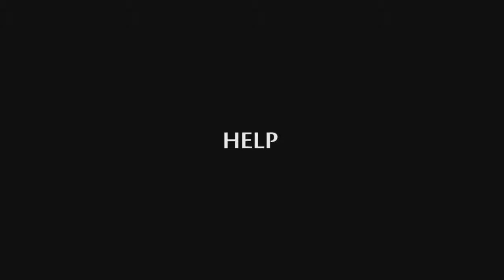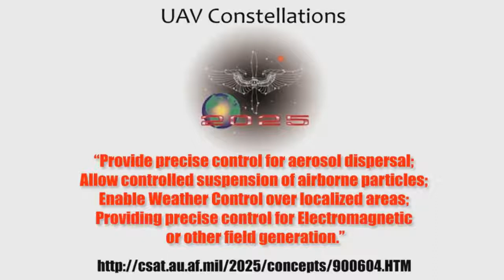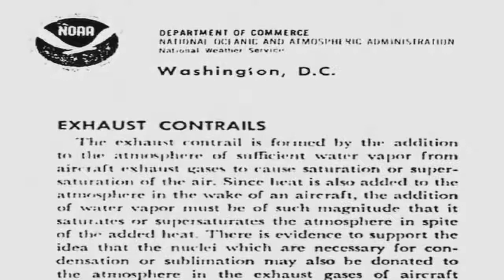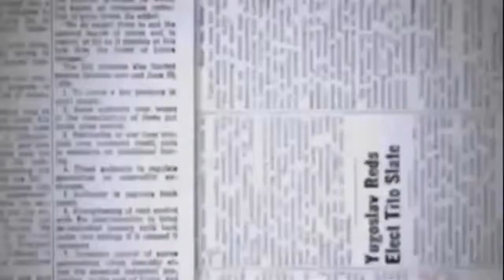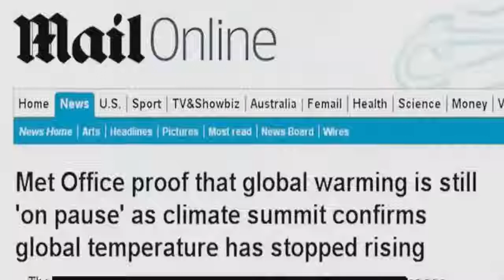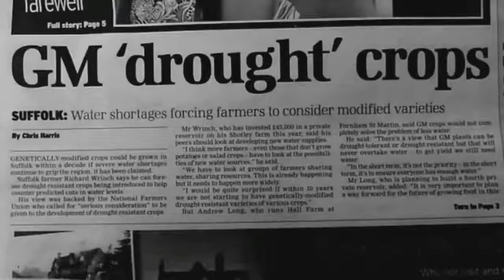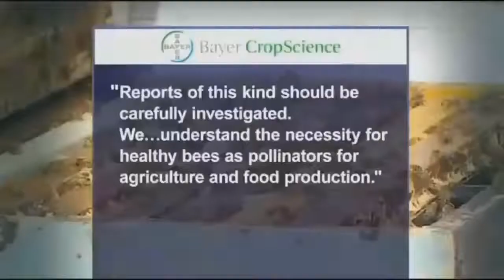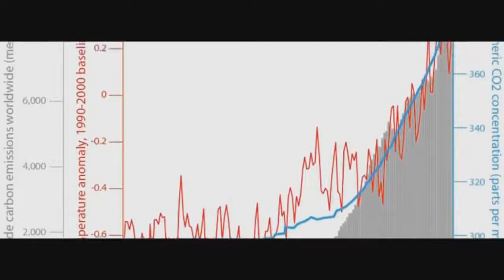Anonymous - Chemical Attacks on Civilians 2017